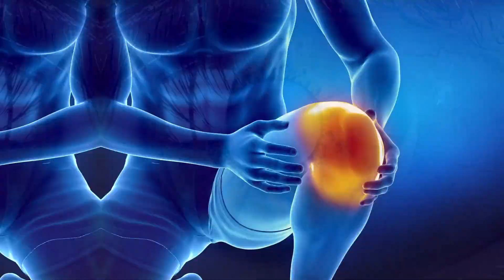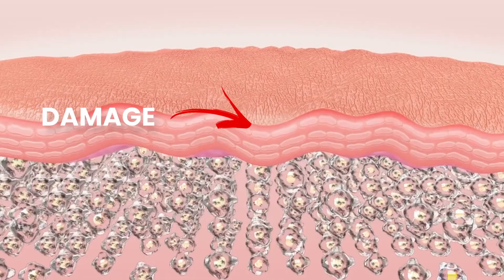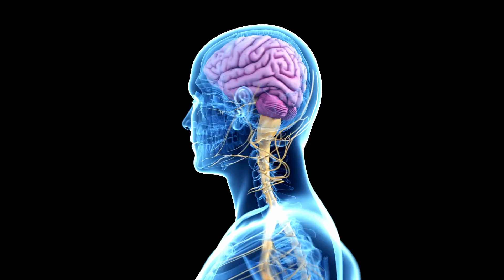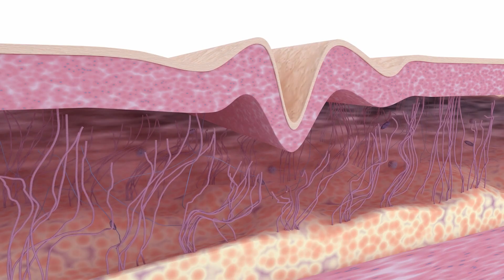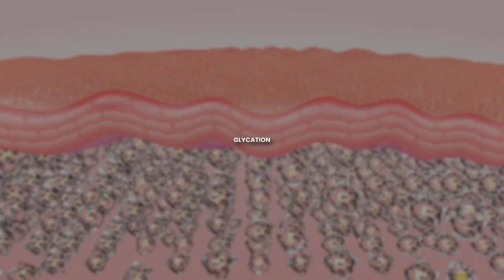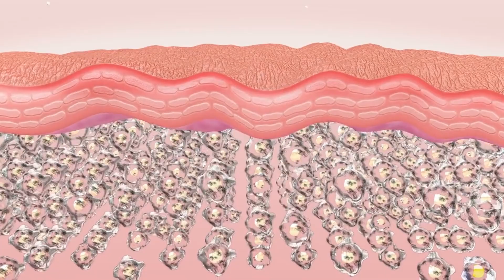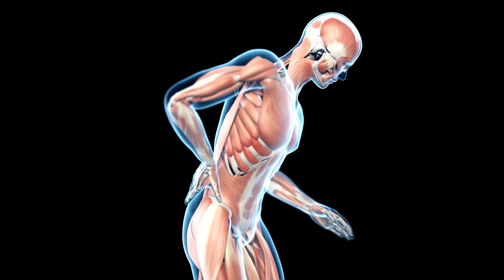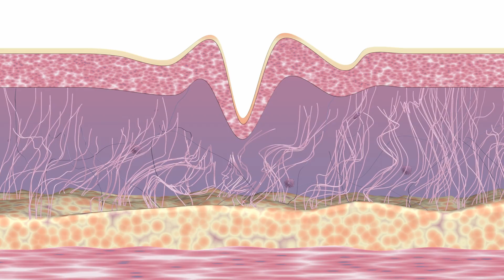6 Daily HABITS That Are Making You AGE FASTER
Are you concerned about premature aging? In this video, we will explore 6 common daily habits that might unknowingly be accelerating the aging process. By understanding and addressing these habits, you can take control of your health and maintain a more youthful appearance. Don't let these habits steal away your youthful glow - watch now and start making positive changes today!